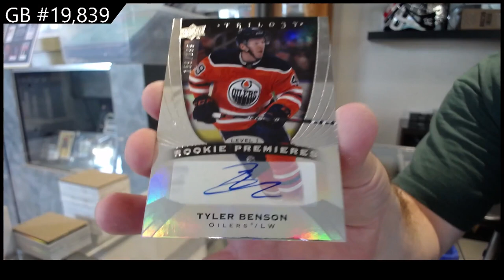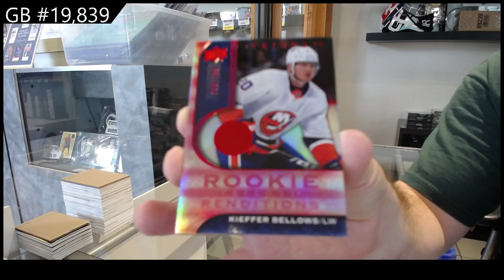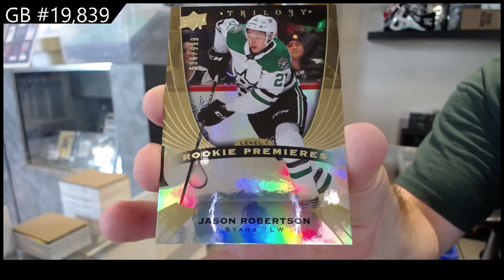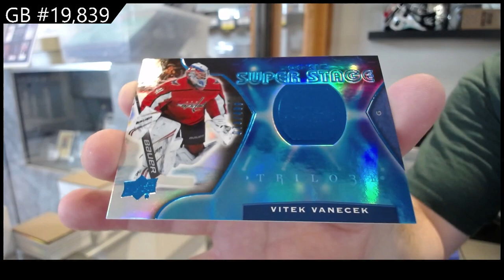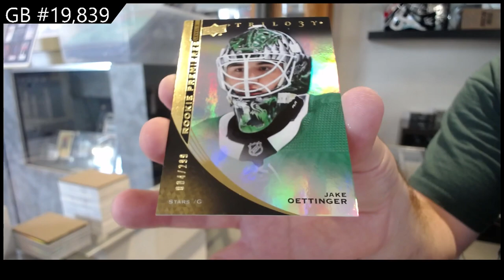20-21 Upper Deck Trilogy Hockey 2 Box Break - C&C GB #19,839